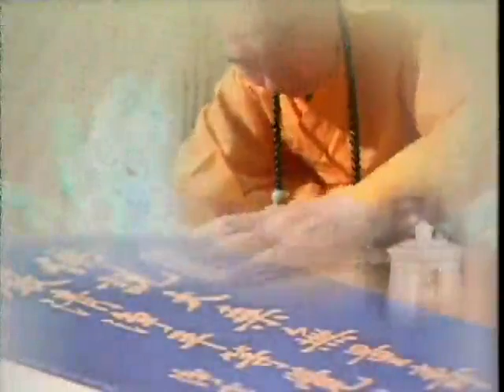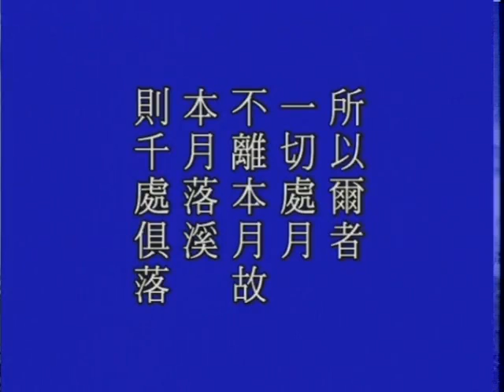大方廣佛華嚴經－2070－淨空法師